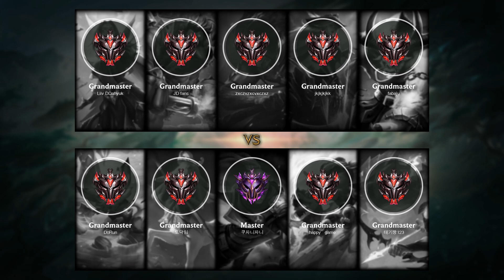Ashe ADC vs Tristana - KR Grandmaster Patch 11.4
Ashe ADC played by jkjkjkjkk, KRGrandmaster 410 LP

- Skin: High Noon Ashe
- Primary Rune: Lethal Tempo

Timeline:
00:00 Ban & Pick
00:15 Runes & Abilities
01:42 Gameplay
02:32 Team FIGHT
03:00 Gameplay
05:24 Team FIGHT
05:56 Gameplay
07:04 Team FIGHT
07:32 Gameplay
08:09 Team FIGHT
08:37 Gameplay
13:08 Get a SOLO KILL
13:35 Take down The Turret
14:02 Gameplay
15:53 Team FIGHT
17:25 Gameplay
18:29 Get a Double Kill
18:48 Team FIGHT
18:59 Take down The Turret
19:22 Gameplay
20:11 Team FIGHT
20:43 Gameplay
25:19 Team FIGHT
26:22 Gameplay
27:10 Get a Triple Kill
27:37 Team FIGHT
27:57 Hunt The Baron Nashor
28:39 Team FIGHT
29:41 Take down The Turret
30:13 Gameplay
31:41 Take down The Inhibitor
32:02 Team FIGHT
32:27 Take down The Inhibitor
32:46 Take down The Turret
32:48 Team FIGHT
33:05 Take down The Turret
33:07 Get a SOLO KILL
33:25 End credit (Damage dealt and Runes Stat)